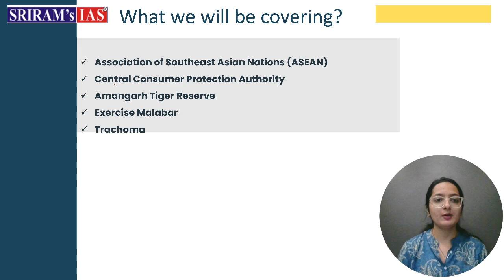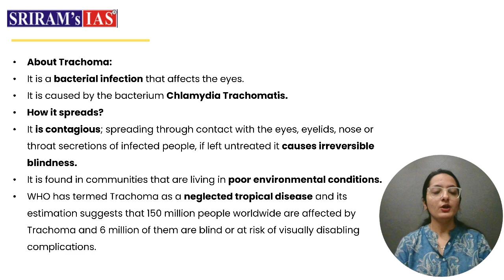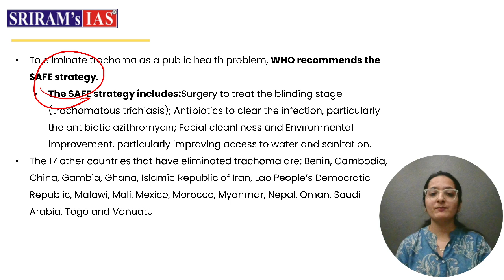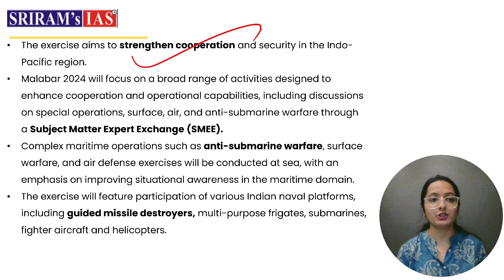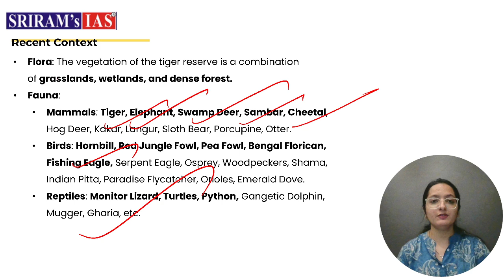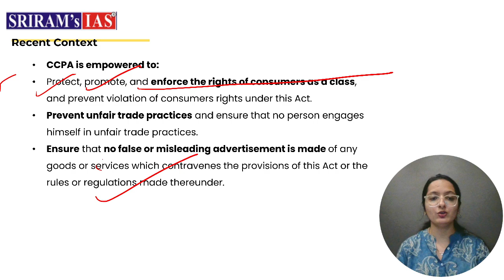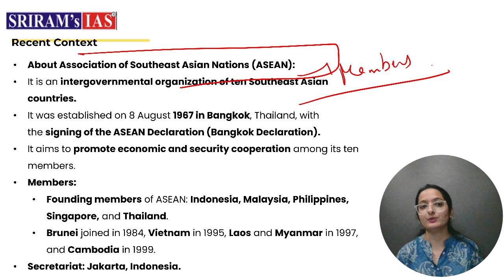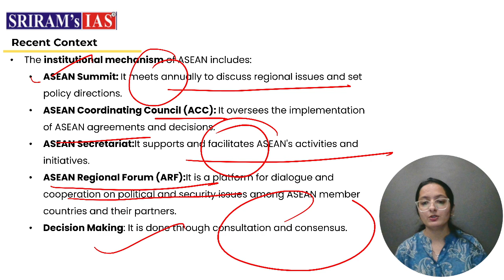The Hindu Newspaper Analysis | Daily Current Affairs | 10 Oct. 2024 Current Affairs | SRIRAM's IAS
Welcome to Sriram's IAS! This channel is dedicated to empowering UPSC aspirants with the knowledge and skills needed to excel in their exams.Join our community of ambitious learners, and subscribe for valuable content that will help you achieve your UPSC dreams!